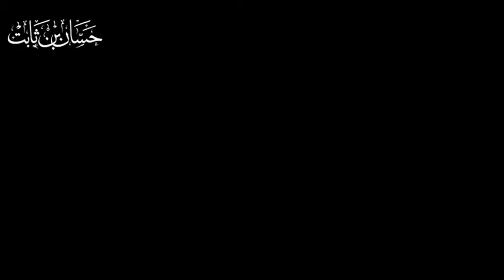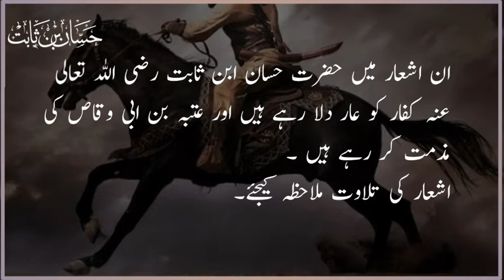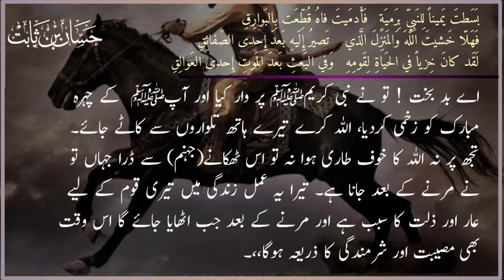غزوة احد|Ghazwa uhud poetry by hassan rz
☆☆☆(عتبہ بن ابی وقاص کا تذکرہ)☆☆☆
عتبہ بن ابی وقاص نے غزوہ احد میں نبی کریمﷺ  کو ایک تیر مارا، جس سے آپﷺ کے دندان مبارک شہید ہوگئے اور ہونٹ و چہرہ مبارک میں زخم آیا تھا۔